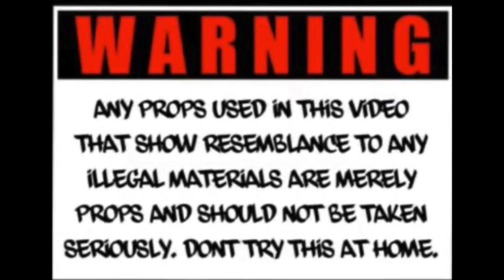Kg2brudda - No Picks